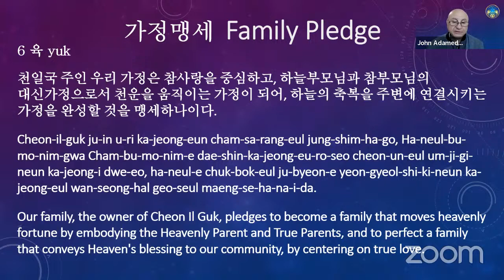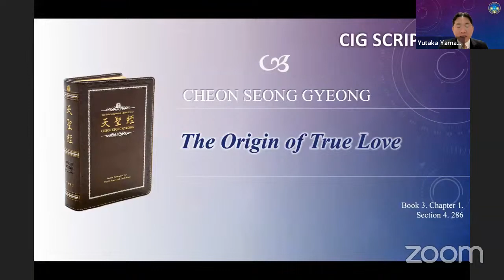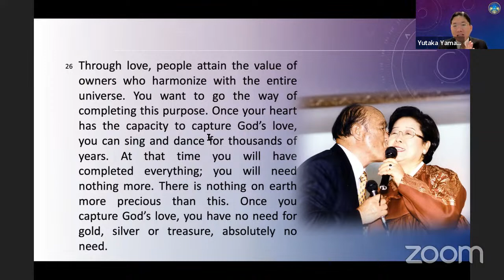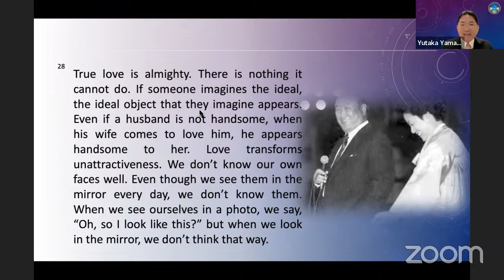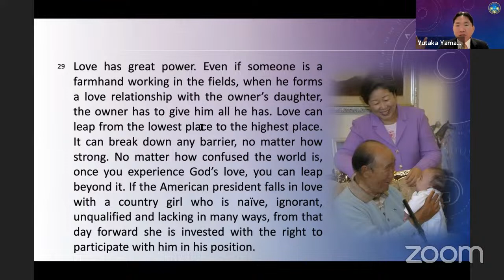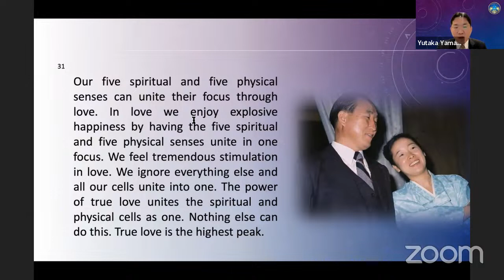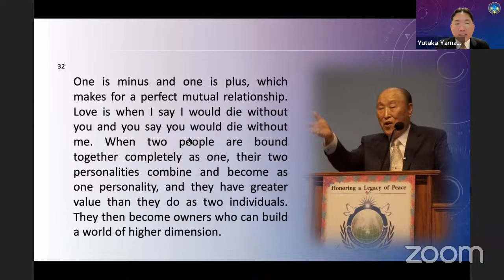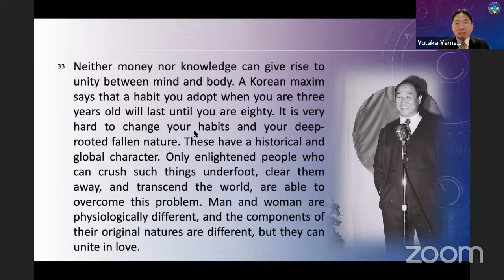Morning Devotion Episode 886 by Rev Yutaka Yamada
HPHC Oceania Morning Devotion Episode 886 by Rev Yutaka Yamada
17 July 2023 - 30 May 11th year of CIG
6th Day of 23rd 40 Day Condition